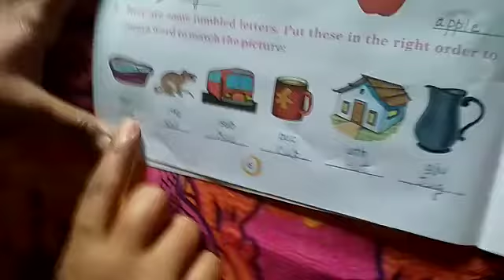Pps 1St Grammar Friday P2